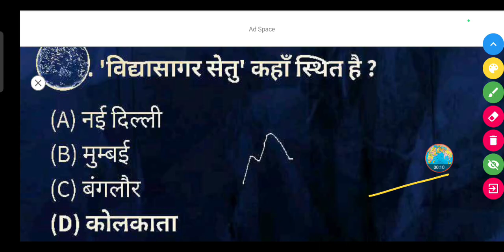'विद्यासागर सेतु' कहाँ स्थित है ? - (A) नई दिल्ली (B) मुम्बई (C) बंगलौर (D) कोलकाता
'विद्यासागर सेतु' कहाँ स्थित है ?

(A) नई दिल्ली

(B) मुम्बई

(D) कोलकाता